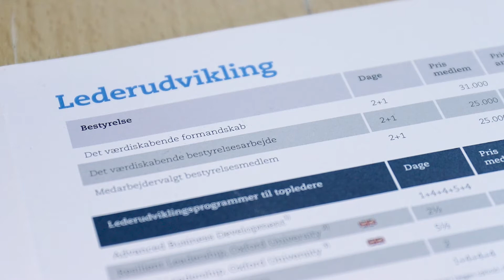Stifter af Dotcoma.dk Henrik Christensen fortæller om CfLs kursus for bestyrelsesmedlemmer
Hør stifteren af Dotcoma.dk Henrik Christensen fortælle om sine erfaringer med CfLs kursus for bestyrelsesmedlemmer Det værdiskabende bestyrelsesarbejde.